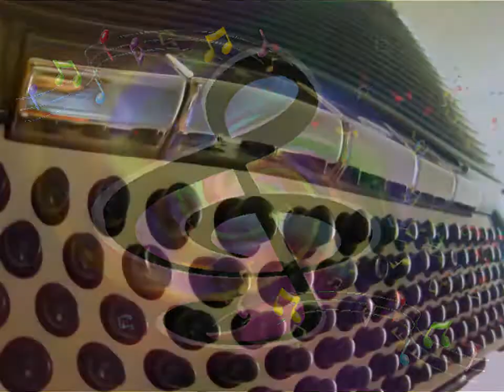THE STORY OF THE OLD ACCORDION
ORIGINAL MUSIC BY MICHAEL VIGLIATURO
DEDICATED TO MY FATHER
ORIGINAL PHOTOS BY EKATERINA HELEN AND SVETLANA VIGLIATURO
PHOTO.VIDEO COLLAGE BY SVETLANA VIGLIATURO
PRODUCED WITH CYBERLINK POWERDIRECT 10 SOFTWARE